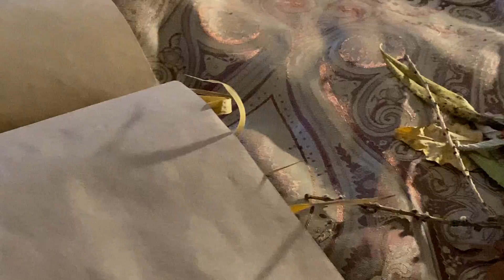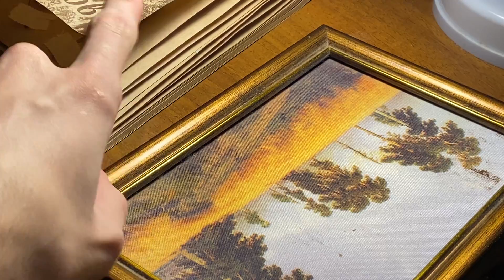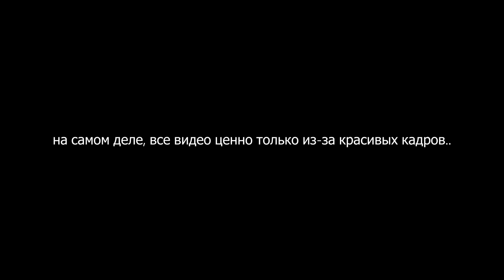насмотрелся пинтереста и потерялся в лесу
вот я и собрал гербарий только выглядит он не совсем эстетично и по индикидовски как я хотел. жаль

q&a:
меня зовут даня, мне 19
я стрелец, живу в россии!
снимаю на 11 айфон, монтирую в adobe premiere pro 2021